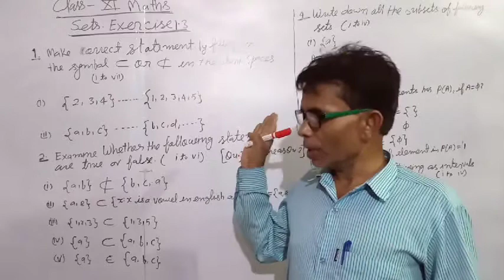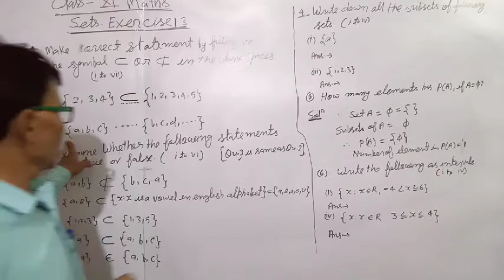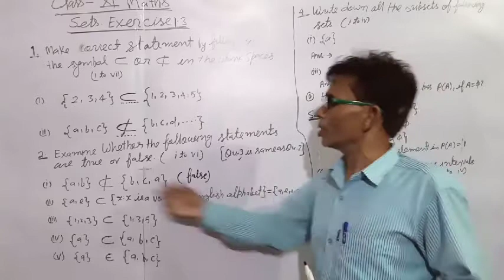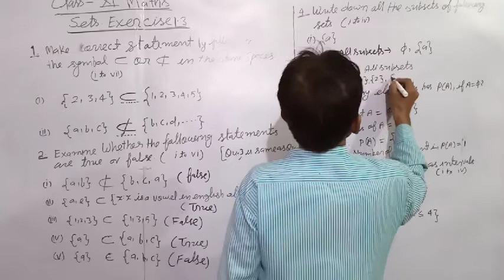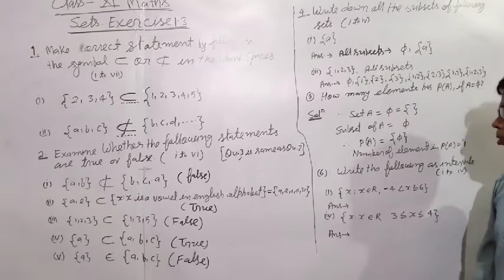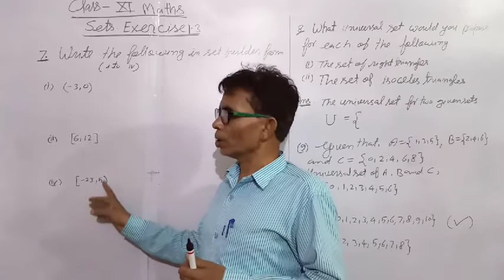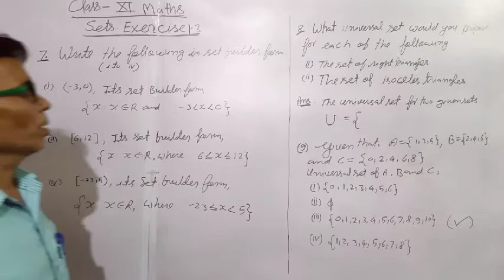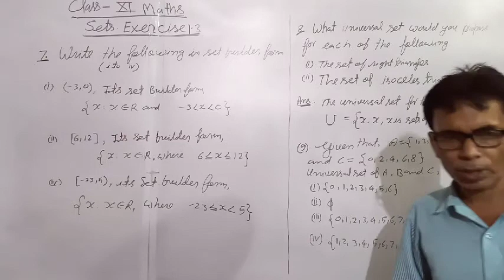Class 11 Mathematics Sets Exercise 1.3